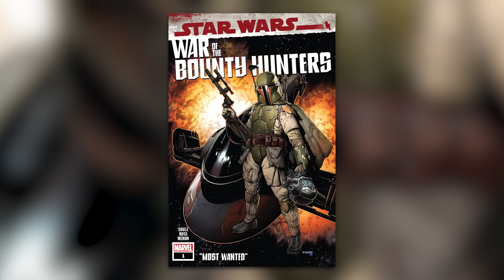History of Boba Fett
Today on Variant, we give you the History of Boba Fett, before he appears in his new live action series, Book of Boba Fett! We break down his origin and first appearances, along with his powers and abilities, story arcs, and a list of read/watch recommendations!